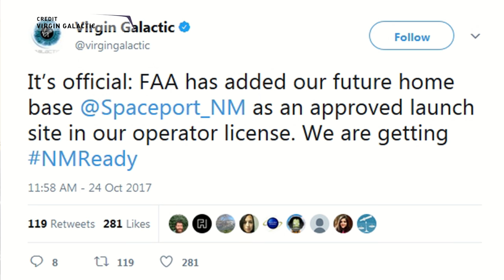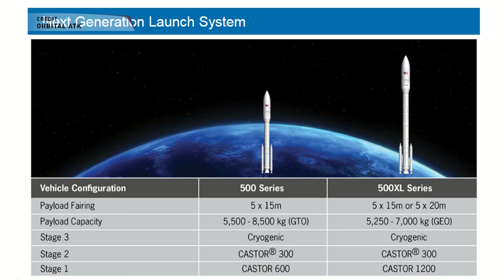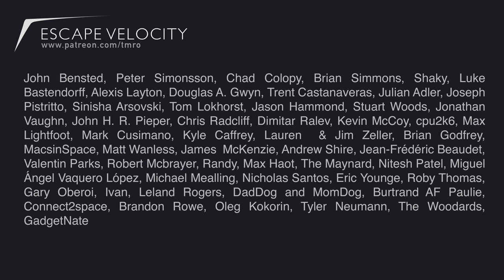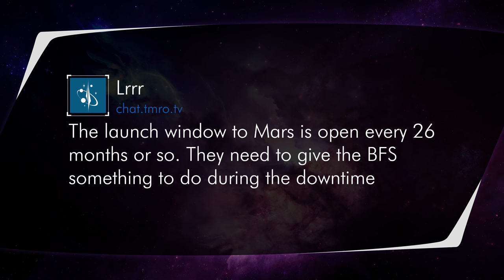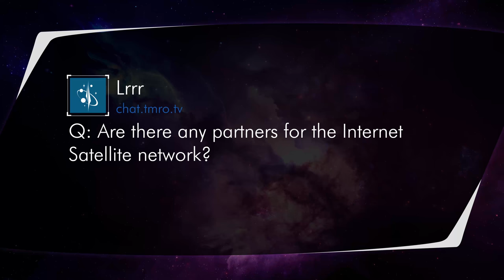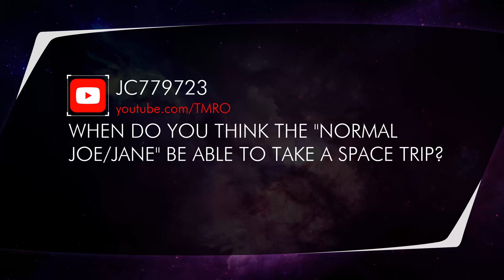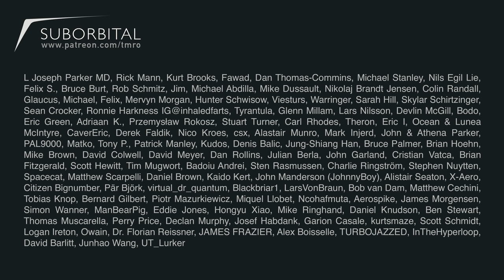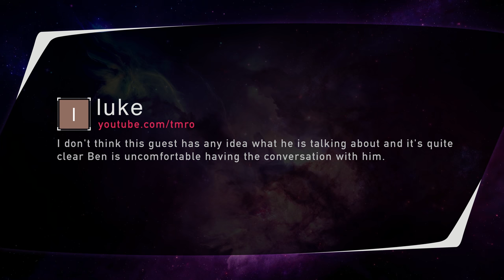The future of SpaceX - Orbit 10.40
Chris Prophet, author of "SpaceX From The Ground Up" joins us to talk about the present and future plans of SpaceX. Includes BFR, BFS, Earth to Earth, Earth to Moon and Earth to Mars transit. Interested in the book?

News:
NASA's Dawn Mission Gets An Extension
Virgin gets $1B investment plus an FAA license
ESA's Euclid dark matter mission likely to be delayed
Air Force extends rocket enabling contract for SpaceX and Orbital ATK

Twitter.com/TMRO
Facebook.com/TMROTV
YouTube.com/TMRO
Reddit.com/r/tmro
Twitch.tv/TMRO
TMRO.tv